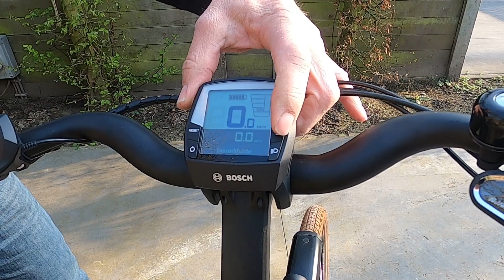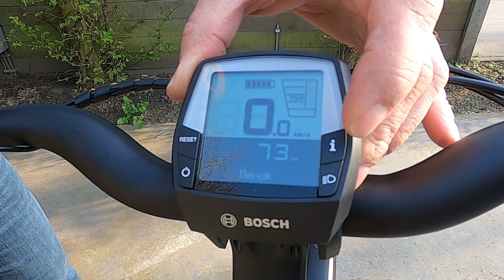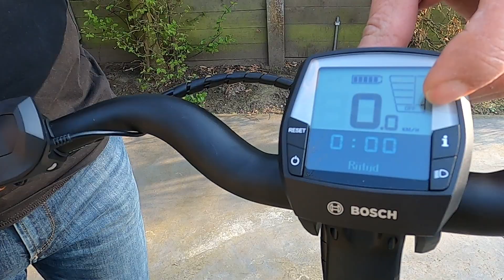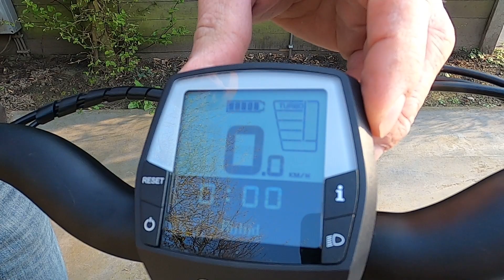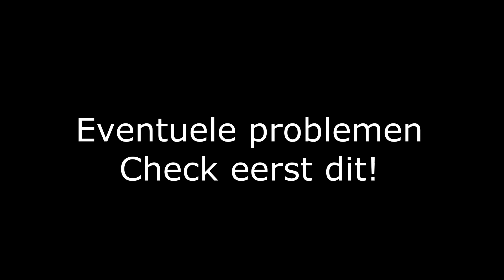Bosch ebike eerste ingebruikname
Eerste gebruik van u Bosch ebike. Wieleke maakt voor U de handleiding wat beknopter.